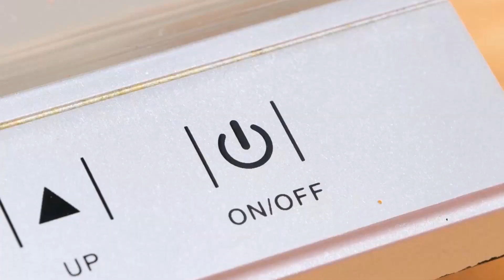ชาเลนจ์การทำอาหาร คุณยาย VS ฉัน || เคล็ดลับและอุปกรณ์ที่มีประโยชน์ในครัวโดย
สวัสดีคนเก่งทั้งหลาย!
เรายังคงกระตือรืนร้นอย่างมากในการเซาะหากลเม็ดแลเคล็ดลับการทำอาหารใหม่ ๆ ที่จะทำให้คุณประหลาดใจ วันนี้เราจะนำเสนอการแข่งขันการทำอาหารที่น่าทึ่งระหว่างคุณย่าและหลานสาว มาเริ่มกันที่เบอร์เกอร์กัน คุณหลานสาวเลือกทำเบอร์เกอร์ของหวานแบบไม่ธรรมดาด้วยช็อกโกแลต โดยเธอราดช็อกโกแลตที่ละลายแล้วลงบนขนมปัง และแทนที่จะใส่เนื้อ มะเขือเทศ และผักกาดหอม เธอกลับเพิ่มช็อกโกแลตแท่งเข้าไปแทน ว้าว! เบอร์เกอร์นี้เหมาะสำหรับคนรักของหวานจริง ๆ ส่วนคุณยายก็ทำเบอร์เกอร์แบบคลาสสิกด้วยเนื้อ ชีส และเบคอน และเธอยังแสดงเคล็ดลับสุดเจ๋งเกี่ยวกับวิธีทำเบอร์เกอร์จำนวนมากอย่างรวดเร็วด้วย รับชมวิดีโอของเราจนจบเพื่อดูว่าใครคือผู้ชนะ

TIMESTAMPS:

01:01 เคล็ดลับการทำเบอร์เกอร์
01:57 พาสต้าสายรุ้งสุดพิเศษ
03:25 วิธีทำซูชิง่าย ๆ
04:07 การแข่งขันทำน้ำมะนาว